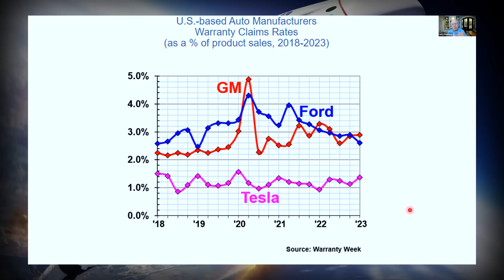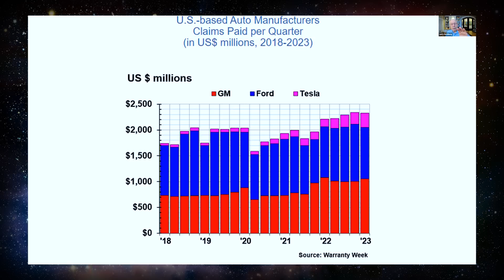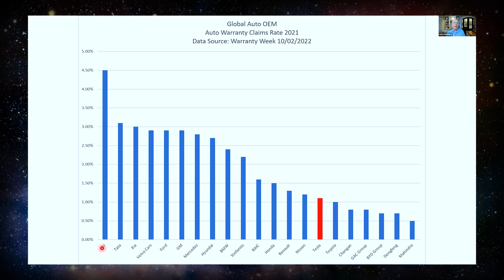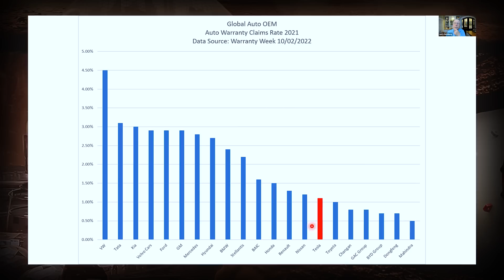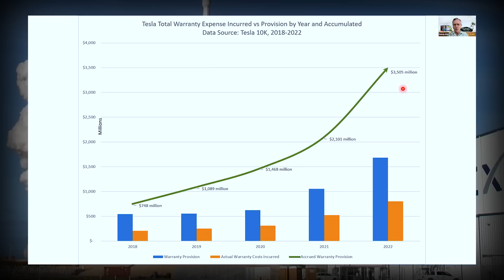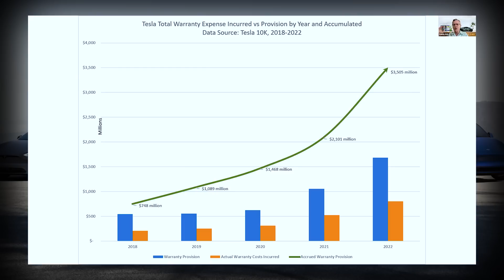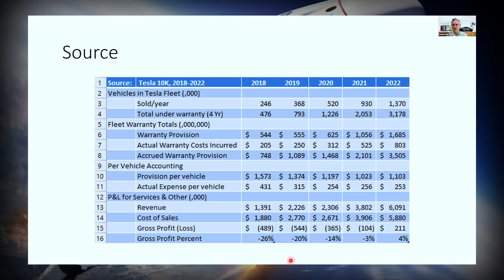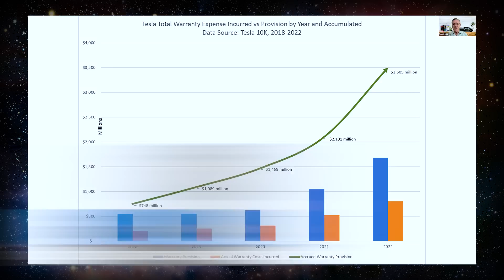Elon Musk Overdelivers Again and Puts FUDsters in Their Place. Larry's July 2 #'s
Many of Elon Musks detractors called his bookkeeping fraudulent. Turns out it was just the opposite, and Larry Goldberg has exposed the huge treasure that results.

Randy on Twitter  @RandyWKirk1

Upcoming episodes. Make sure you hit notification:

Friday morning - News
Friday evening - Good news Friday
Saturday morning - Larry Goldberg on markets, past week, future, Tesla stock.
Saturday afternoon - News
Sunday morning - Brian White on Sedan market is massive.
Sunday Special - What the numbers mean
Sunday afternoon - "Monday Morning" what to expect in the week ahead
Monday morning - Before market news.

Amazon.com: The Elon Musk Mission: Making the Future Awesome: How Tesla, SpaceX, The Boring Company, and Neuralink Are Changing the World (Audible Audio Edition): Randy Kirk, Lars Strandridder, Bri...

Elon Musk's $100B AI Breakthrough, DOJO as a Service: Stock Strategy, Dating, War? Larry Goldberg
Follow Larry on Twitter @TeslaLarry